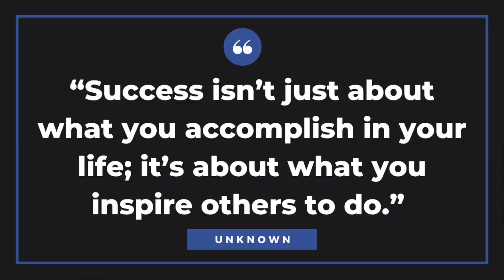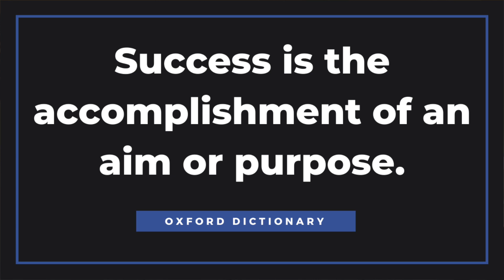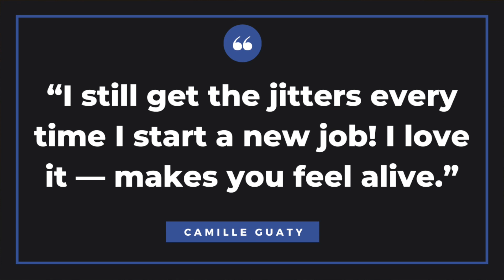First 90 Days at a New Job: 5 Tips to Make it a Success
How do you hit the ground running during your first three months on the job? How do you best show your value? How do you develop relationships that will make you shine?

Many people have changed jobs recently with the Great Reshuffle.

If you have started a new job, you may wonder how to ensure you start your new job on the right foot. You may wonder how you can get more visibility and how to ensure you have a smooth onboarding experience.

Luckily, some simple yet powerful tips can help you hit the ground running in your new job. Let's examine five critical things you must do during your first 90 days at a new job.

TIMECODES ⏰
00:17 Why First 90 Days Are Critical to Your Success
00:48 Define What Success Looks Like to You
01:46 Build Your Personal Brand
02:47 Develop Strong Relationships at All Levels
03:42 Find Out the Unwritten Rules
04:22 Set Expectations
05:28 Bringing It All Together

Our mission here at Knowledge Enthusiast is to help you with weekly tips on how to improve your professional and personal life.

QUESTION - Have a question about a 30 60 90 day plan for a new job, how to build a 30 60 90 day plan, new job anxiety, 30-60-90 day plan for career growth, or anything else? Post in the comments section of this video!

About: In this video, Matthew Royse from Knowledge Enthusiast shares five critical things during your first three months at a new job. Define what success looks like to you, build your personal brand, and develop strong relationships at all levels. Find out the unwritten rules and set expectations.

The first 90 days are crucial to your success at a new job. If you follow these tips, you'll hit the ground running in a new role at your new company. Don't worry if you have passed the three-month mark because you can still add value after passing that artificial deadline.